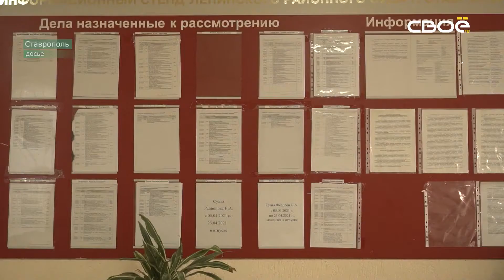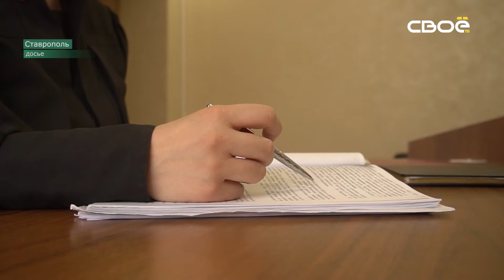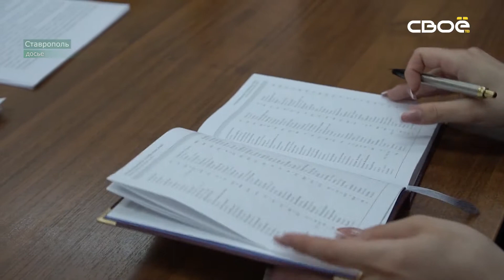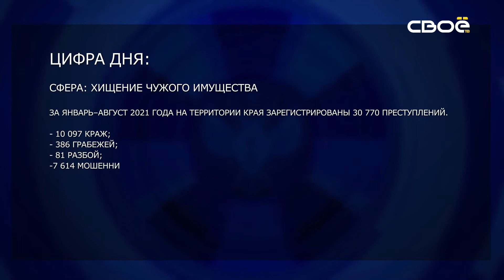Око Государево. Порядок обращений и приём граждан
У каждого человека есть свои права. И если их нарушают, лучше всего незамедлительно обратиться за помощью в прокуратуру. Как поступают жалобы и какие сферы они затрагивают? Об этом и не только поговорим сегодня в программе. У нас в гостях помощник прокурора края по рассмотрению обращений и приёму граждан Марина Царикаева.